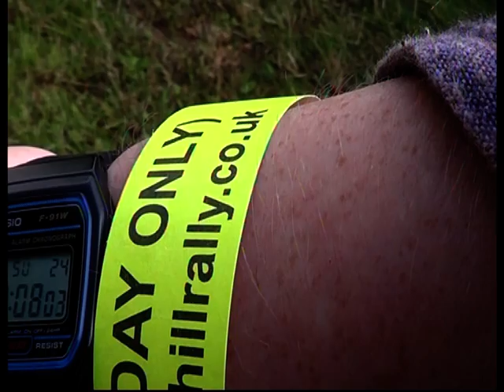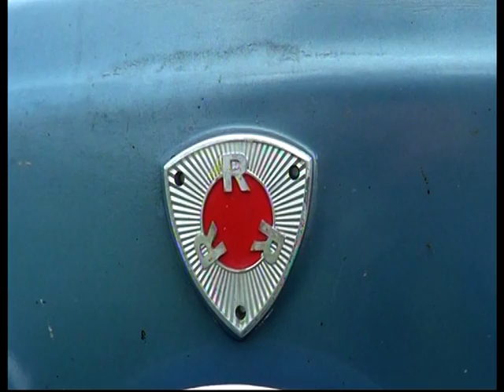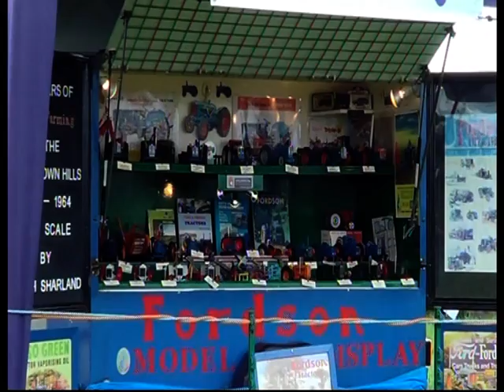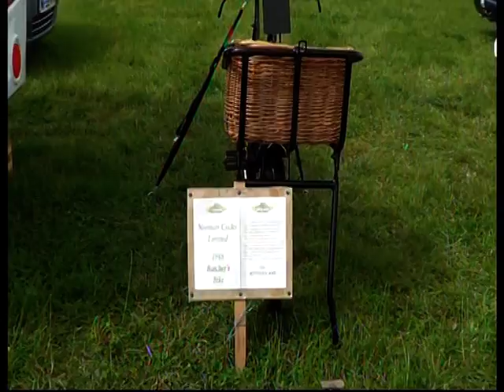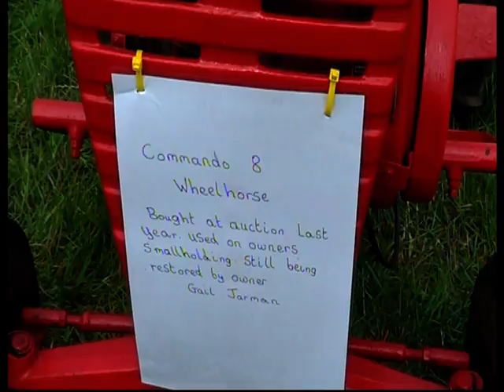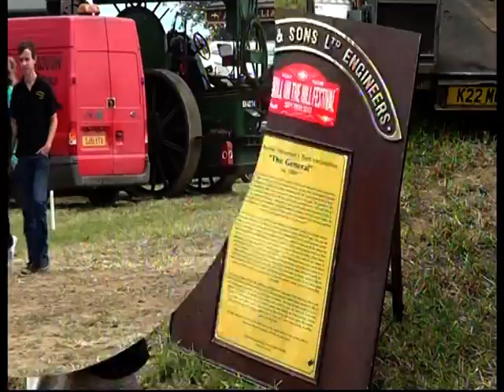Honiton Hill Rally 2014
Full Highlights Of This Lovely Steam , Farming , Classic Tractor Car & Motorcycle Show in it's 41st year.
by adr films 2014 C